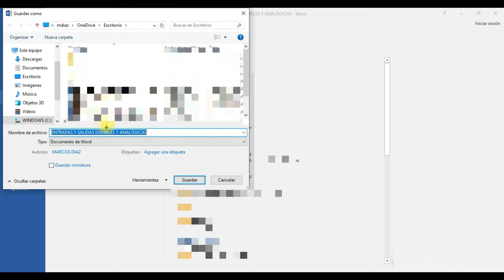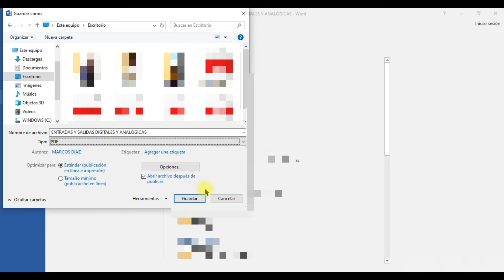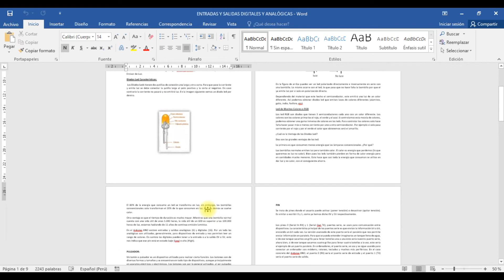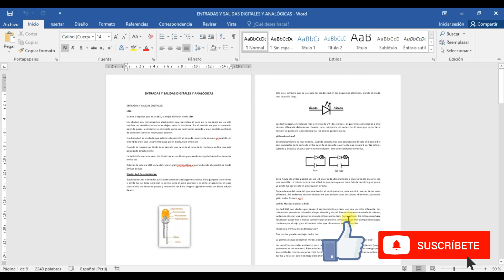CONVERTIR DE WORD A PDF 👉 Convertir un documento de WORD a PDF 🚨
¡Aprende cómo transformar tus documentos de Word en archivos PDF directamente con Microsoft Word!

En este tutorial paso a paso, descubrirás cómo utilizar las funciones integradas de Word para convertir tus creaciones en PDF de manera rápida y sencilla.

Aprenderás las opciones y pasos necesarios para garantizar una conversión fluida. Desde la configuración hasta la verificación del documento convertido, cubriremos todo el proceso en detalle.

Compartiré consejos útiles y trucos que te ayudarán a optimizar la calidad, la seguridad y la presentación del archivo PDF resultante.